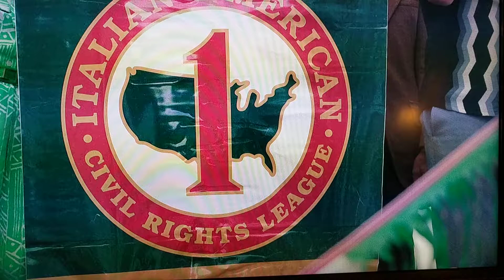Stuggats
Best line in The Irishman